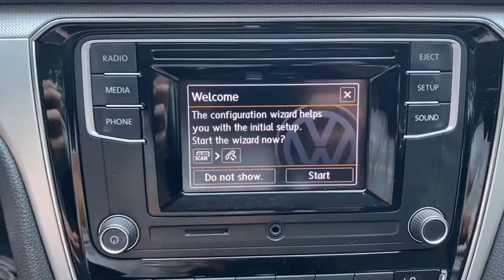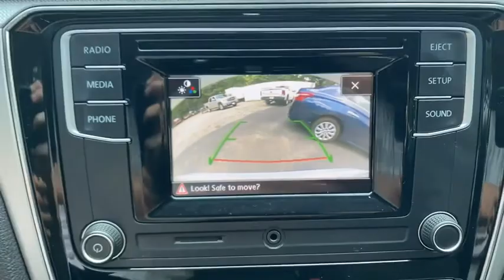2017 Volkswagen Passat Suffolk, Chesapeake, Portsmouth, Norfolk, Virginia Beach, VA 52116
Pure White Used 2017 Volkswagen Passat available in Suffolk, Virginia at Mike Duman Mitsubishi. Servicing the Chesapeake, Portsmouth, Norfolk, Virginia Beach, VA area.
2017 Volkswagen Passat 1.8T S - Stock#: 52116 - VIN#: 1VWAT7A30HC052782

Odometer is 16771 miles below market average! 2017 Volkswagen Passat 1.8T S White FWD 6-Speed Automatic with TiptronicbrbrCall Bobby Kinsey at to schedule a test drive get more information or discuss attractive low rate bank and credit union financing. Mike Duman has been satisfying automotive needs since 1980 and was recognized as the Virginia Independent Quality Dealer of the year. BUY WITH CONFIDENCE! WHY PAY MORE?brbrAwards:br  * 2017 IIHS Top Safety Pick   * 2017 KBB.com 10 Best Used Cars Under $20000   * 2017 KBB.com 10 Most Comfortable Cars Under $30000brReviews:br  * Big easily loaded trunk; roomy backseat even for a midsize sedan; refined highway ride; quiet cabin; quick acceleration from four-cylinder turbo engine. Source: EdmundsbrSatisfying automotive needs since 1980. The Du-Man Can!